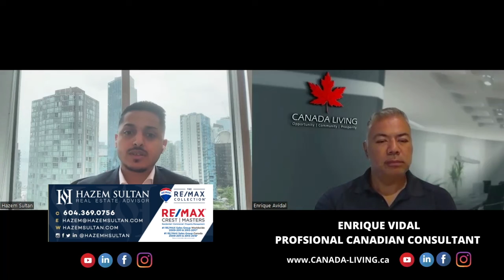Life and Business in Vancouver, BC - Interview with Canada Living | Hazem Sultan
This is a recording of a casual Zoom Interview which we did with one of our business partners, Enrique Vidal, president of Canada Living in early June 2022.

🔹 Interested in being kept abreast about changes in our real estate market?

If you have any questions or if you are looking for help regarding real estate in Vancouver, BC or Greater Vancouver, please reach out below using which ever way is most convenient for you. We also service residential & Commercial real estate sales in North Vancouver, West Vancouver, Burnaby, Richmond, Coquitlam and more Greater Vancouver Cities:

📺 Watch some of our past videos:
🇨🇦 Videos in English: